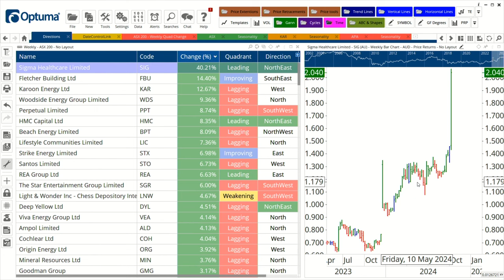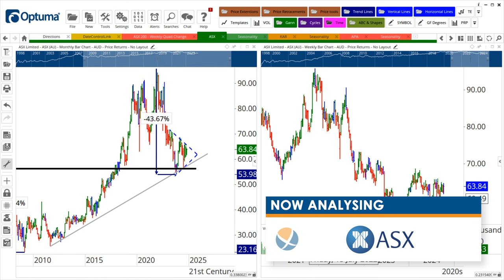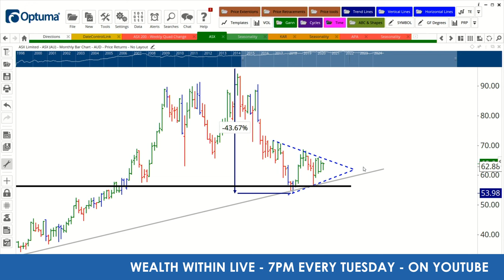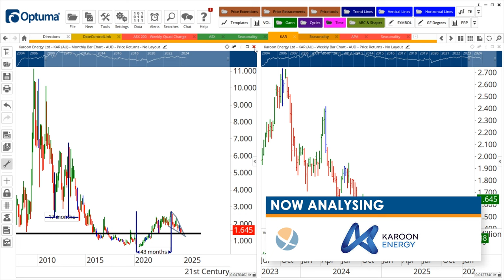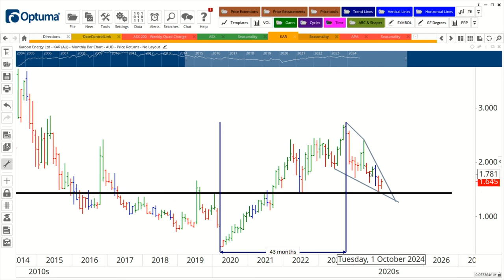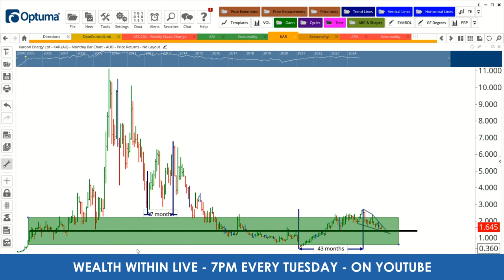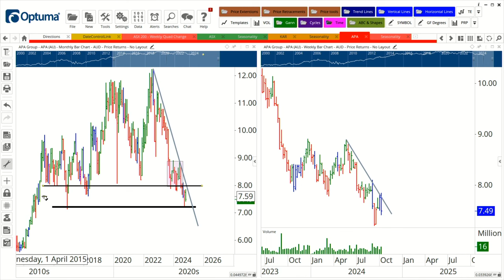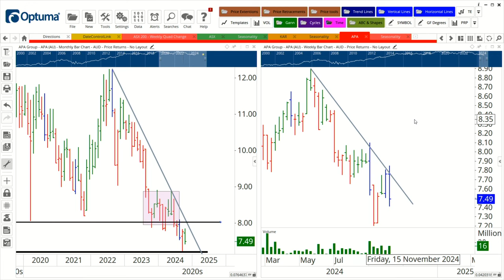Hot Stock Tips: Australian Securities Exchange, Karoon Energy and APA Group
This week, Dale and Fil dive into their hot ASX stocks, including why the ASX Limted (ASX.ASX) could be primed for a major breakout! They also reveal why Karoon Energy’s (ASX: KAR) recent dip might just be a golden buying opportunity, and what needs to happen before APA Group (ASX: APA) becomes a stock worth jumping on.

TIMESTAMPS
0:00 Intro
1:20 Analysing Top 200 ASX Stocks
4:20 Hot Stock Tip: ASX
7:14 Trade with Caution: KAR
11:10 What's Not Hot? APA